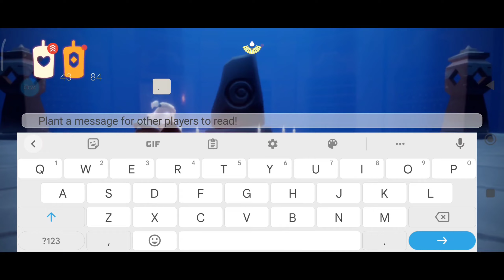Daily Mission+Seasonal Candles on 4th March | Sky: Children Of The Light | Vault Of Knowledge.